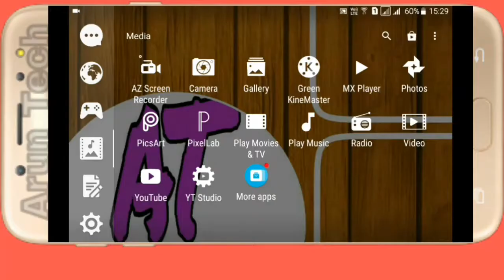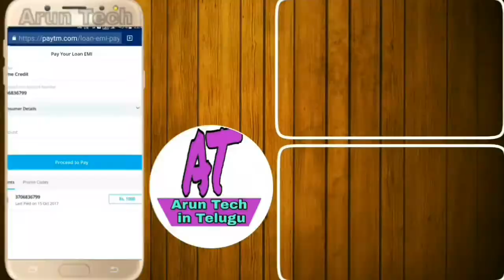How to Find the mac address on all android phone/How to find mac address & Ip Address// IN TELUGU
HI FRIENDS  IN THIS VIDEO I WILL SHOW AND EXPLAIN ABOUT MOBILE MAC ADDRESS AND IP ADDRESS
TAKE YOUR PHONE OPEN SETTING TAP AND COME TO LAST OPTION ABOUT DEVICE AND ABOUT PHONE  AND OPEN THE  STATUES AND SEE MOBILE WIFE MAC ADDRESS

FOR MORE VIDEOS PLEASE CLICK THE LINKS

How to protect wifi Password on wireless routers | DLINK// How to make your Wifi Secure?

2)How to recover Paytm password in Telugu /how to reset Paytm password// BY ARUN TECH IN TELUGU

3)మీ అందమైన ఫొటోస్ కి అందమైన ఫ్రేమ్స్ పెట్టండి ఇ అప్ ని వాడి// use this app to improve your good image

4)What is the best mobile screen recorder//ఆండ్రాయిడ్ మొబైల్ కి బెస్ట్ స్క్రీన్ రికార్డర్

SOME OF THE IMAGES AND CHANNEL INTRO DOWNLOAD YOU TUBE CHANNELS